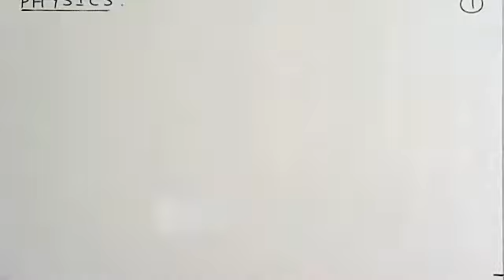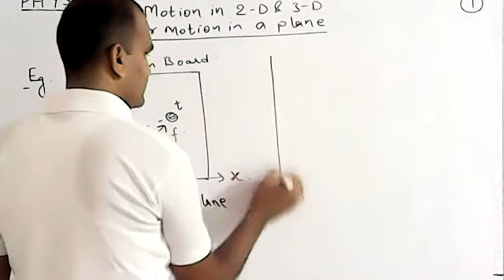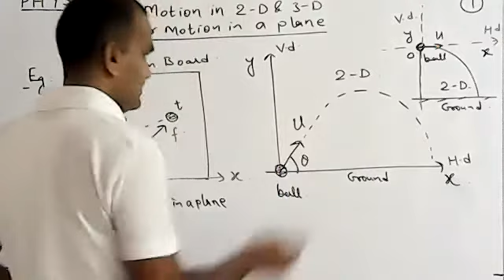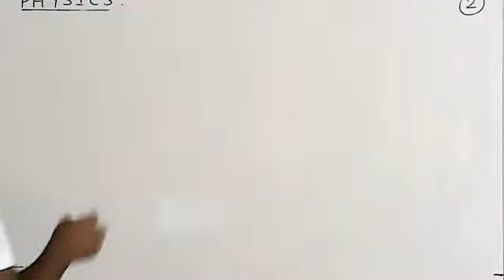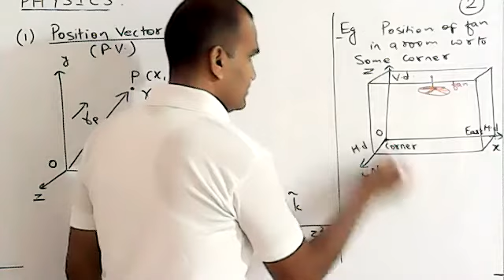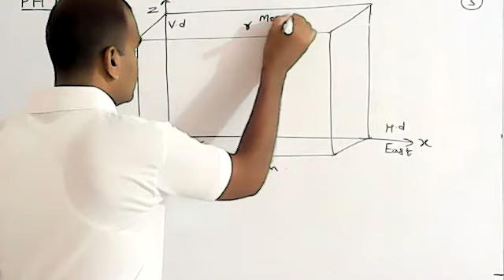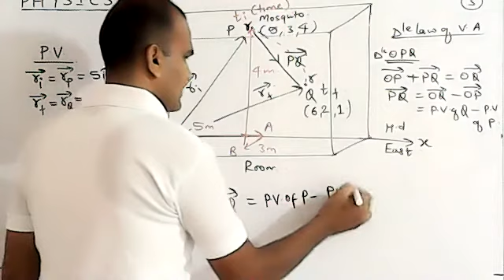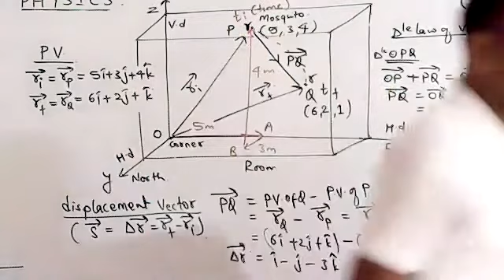Motion in a 2-Dimension & 3-Dimension lecture- 01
Physics-11 Motion in a plane